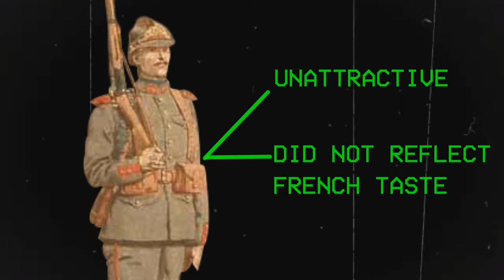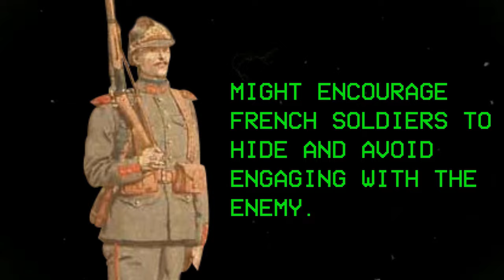How One Plane Crash Caused a Devastating Butterfly Effect On France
How One Plane Crash Caused a Devastating Butterfly Effect On France. On May 21, 1911, an aviation competition known as the 'Paris to Madrid Air Race' was organized in France, featuring the participation of monoplanes. Initially, everything went smoothly, but as time passed, a pilot crashed his monoplane, triggering a chain of events that resulted in a devastating butterfly effect on France.
"After asteroid productions" is a channel created after the "big one" finally hits earth. It tries to keep knowledge available to those few who survived the impact. No fancy graphics, VFX or sophisticated animations, just straight forward info, simple visuals and clear commentary. Enjoy!